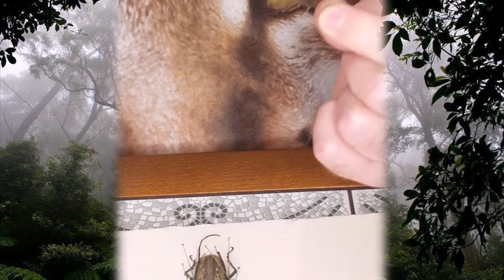Расправка насекомых | Жук-усач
По многочисленным просьбам в  этом видео я рассказываю о материалах и инструментах для расправки насекомых, в частности жёсткокрылых, и показываю технику расправки жука-усача.

Это первое моё полнометражное видео.
Конечно, есть масса недочётов. Снимал на два телефона. Не всегда чётко всё видно. Не всегда правильно вёл себя в кадре из-за отсутствия опыта. Прошу прощения.

Безусловно, если бы были более качественные инструменты для видеосъемки, то и съёмки были бы более качественными. Но пока чем богаты, тому и рады :)

Если вам понравится видео и подача информации, и вы хотите, чтобы я продолжал снимать подобные видео по сбору, коллекционированию, хранению и расправке насекомых, пишите свои пожелания и предложения в комментариях к видео.